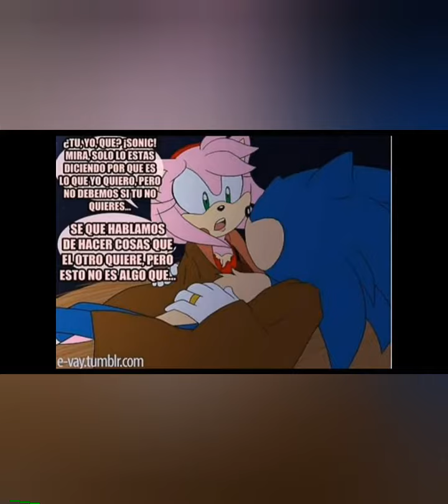la chica de la butik emy rose y Ultra Creepypasta